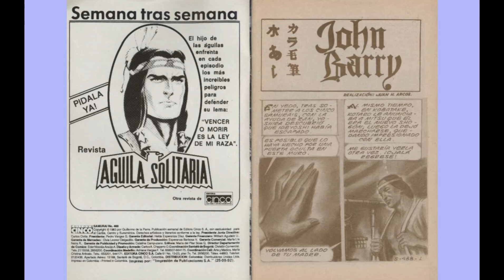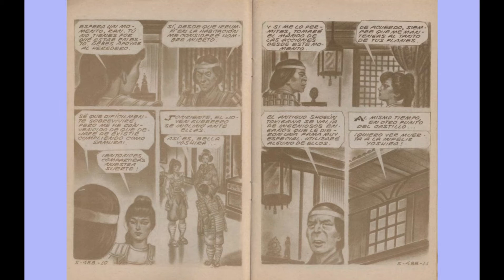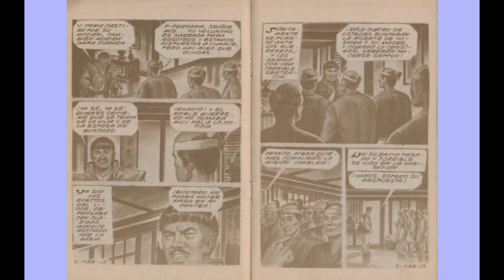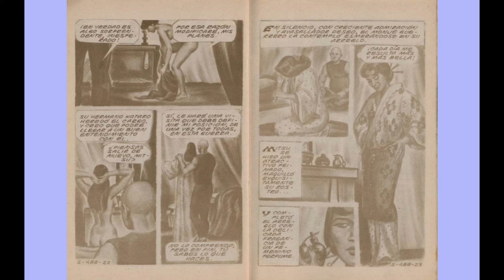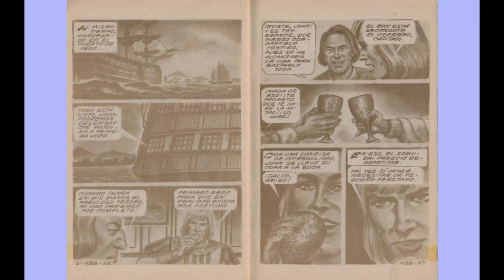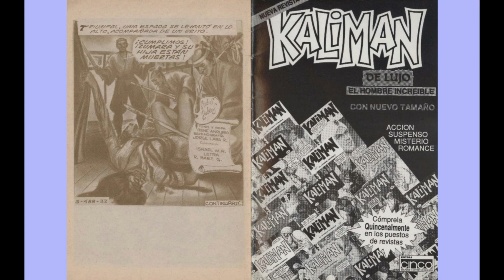SAMURAY JHON BARRY 488